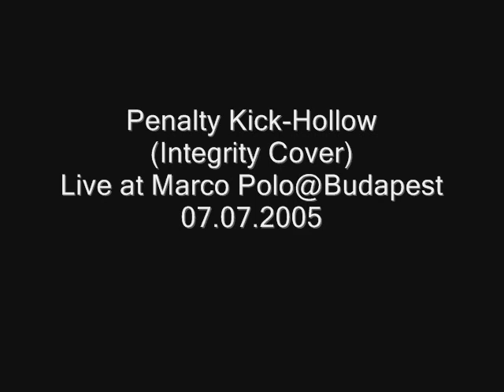Penalty Kick (07th july 2005) Budapest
Thanks for the Sixcuts Bence!